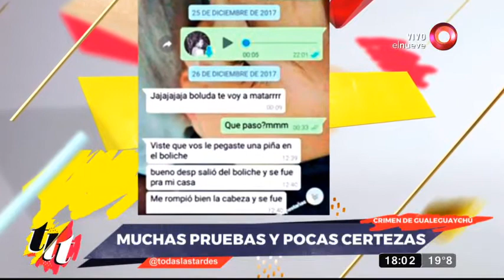Todas Las Tardes: Programa del 05 de Enero de 2018